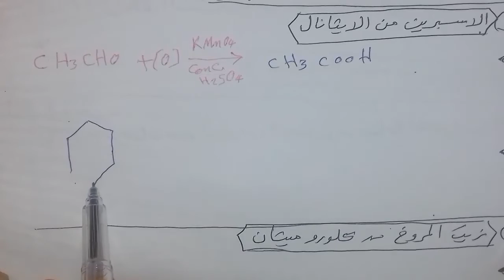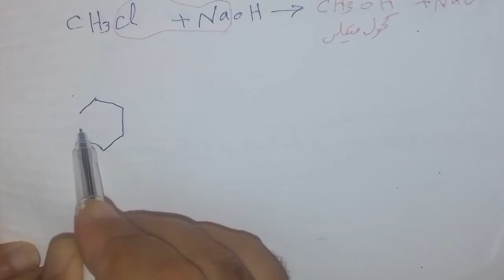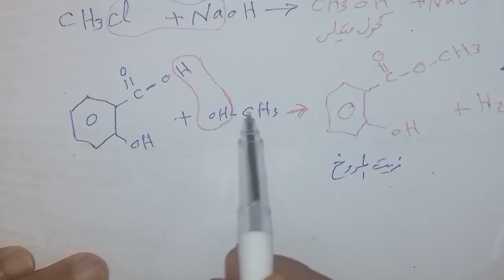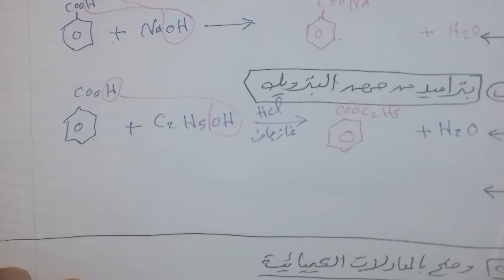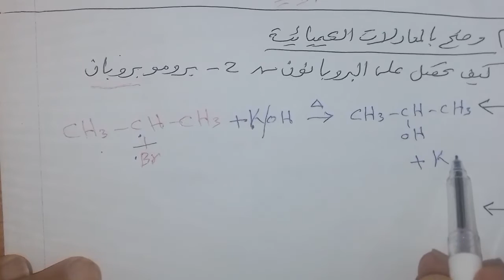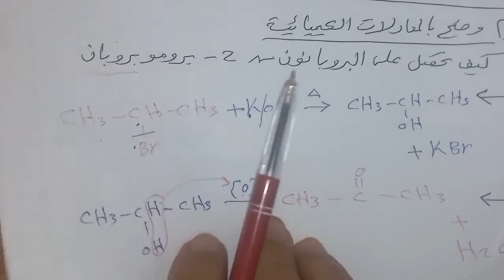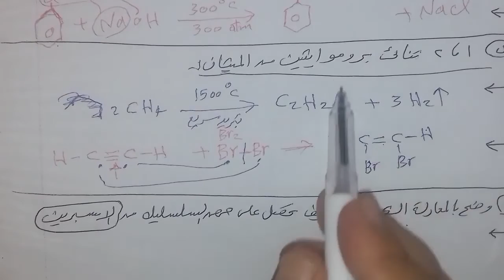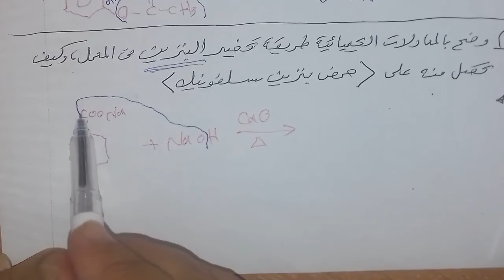الحلقةالثامنة نبدا نذاكر المراجعة النهائية كيمياء ثالثة ث وازهر د.مصطفى رجب دمياط الجديدة٠١١٤٩٦٠٠٨٤٩